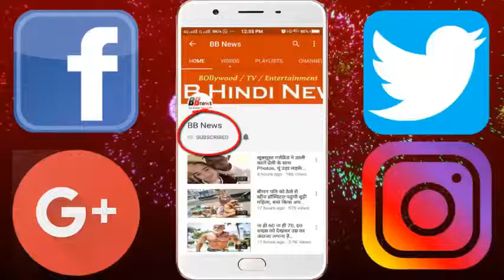चर्चित बंगाली अभिनेता पार्थ मुखोपाध्याय का निधन, CM ममता ने जताया दुख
Actor Parth Mukhopadhyay, a Bengali actor, passed away on Monday due to a heart attack in a private hospital. He was 70 years old. He was walking ill for some time now. According to media reports, he had kidney problems, after which he was admitted to the hospital on November 22.

Let's say that in 1958 Parth started his acting career as a child actor. He had memorable performances in many films. After his death West Bengal Chief Minister Mamata Banerjee tweeted and tears He wrote, "The sadness of the death of veteran actor Partha Mukherjee. My feelings are with her family and fans. '

BB NEWS!!